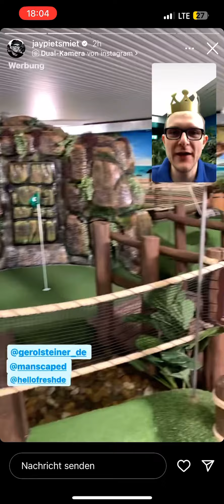Daily PietSmiet Story’s Team Blau! (Jonathan, 22.04.2023)